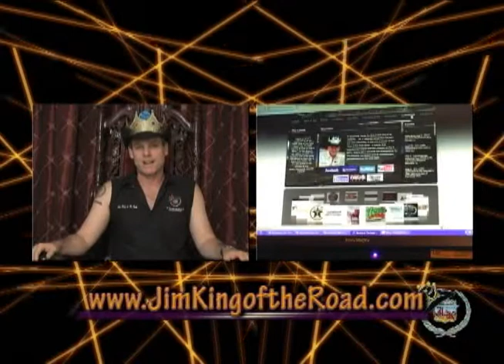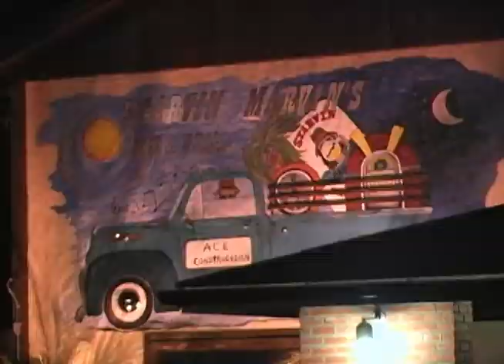Rich O'Toole & Jim King of the Road - Part 1.wmv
King of the Road Productions captured this exclusive interview and concert footage with singer/songwriter Rich O'Toole at Starvin Marvin's Bar & Grill in Beaumont, on Friday, Sept. 10, 2010!  The segment first aired on Fox 4 KBTV's "King of the Road Show" on Saturday, Sept. 18, 2010!